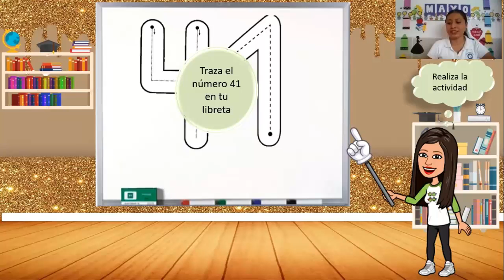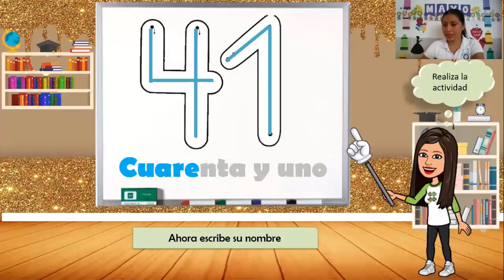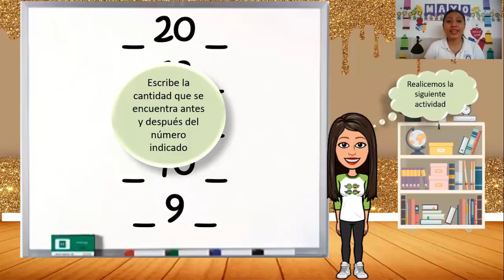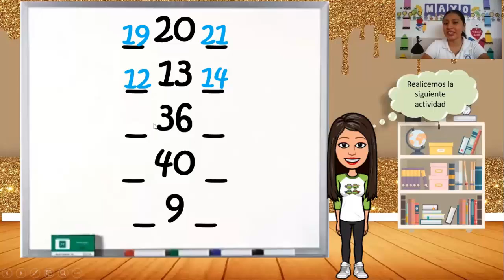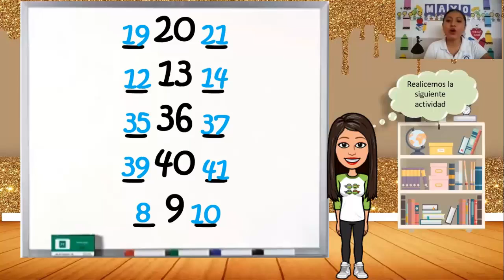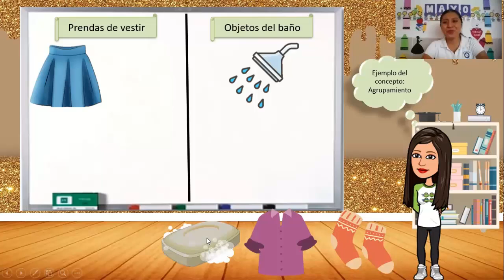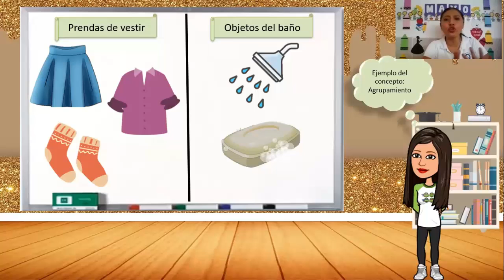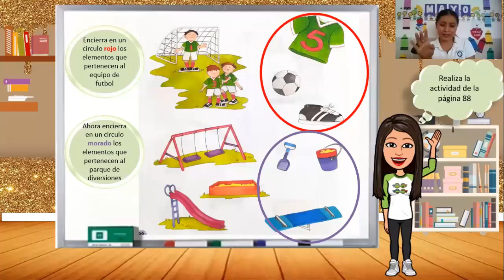2-B Preescolar 7 de Mayo del 2021